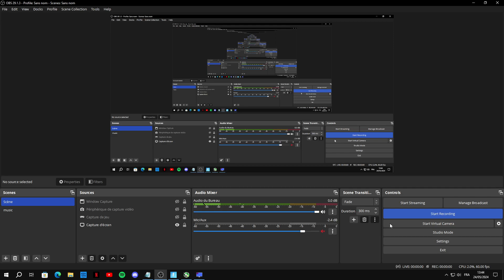*NEW SEASON* Fortnite Chapter 5 Season 3 | Fortnite Solos Low Meshes | FPS test | Benchmark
*NEW SEASON* This is a performance BENCHMARK test on a GTX 1050Ti 4GB with Intel i3 -10100F in Fortnite Battle Royale Chapter 5 Season 3 | Performance Mode | Solos Low Meshes | FPS Test

1920x1080 stretched | Performance Mode | Solos Low Meshes

🔧 Pc Specs 🔧

●CPU: Intel i3-10100F
●GPU: MSI GTX 1050Ti 4GB
●MOTHERBOARD: MSI B460M PRO
●RAM: CORSAIR VENGANCE LPX 3000MHZ DDR4 2X8GB
●SSD: SAMSUNG 970 EVO PLUS
●PSU: Corsair CV55O
●CASE: COOLER MASTER MasterBox MB520

Search Words: Fortnite, FPS, Nvidia, Intel, Corsair, MSI, Samsung, Cooler Master, GPU, CPU, Battle Royale, GeForce, Performance, Chapter 5, Season 2, Fortnite Battle Royale, PC, Desktop, Laptop, FPS Test